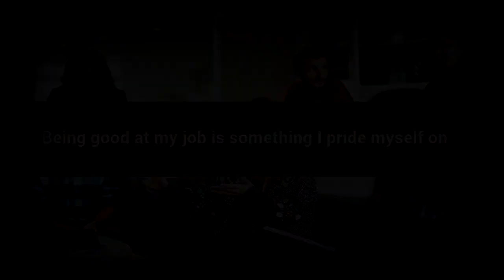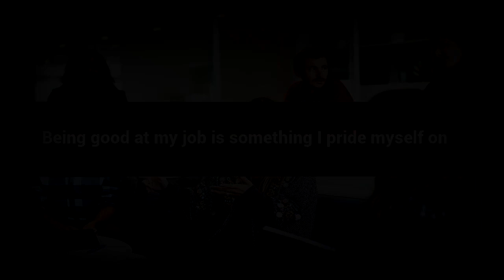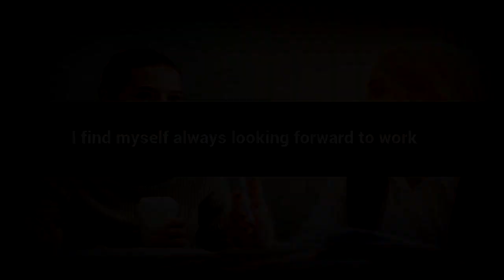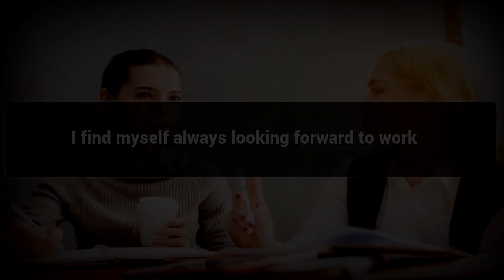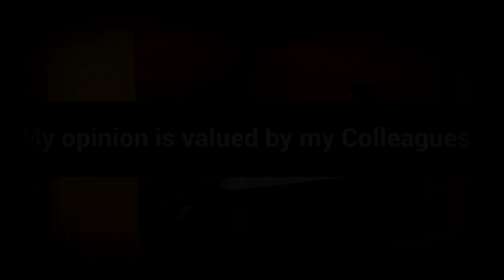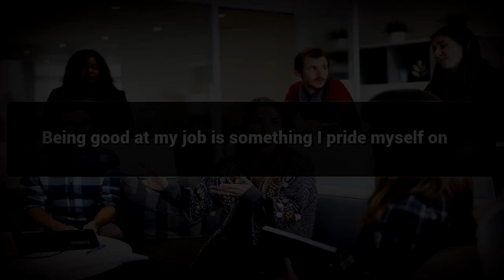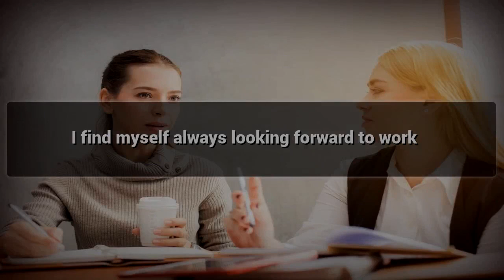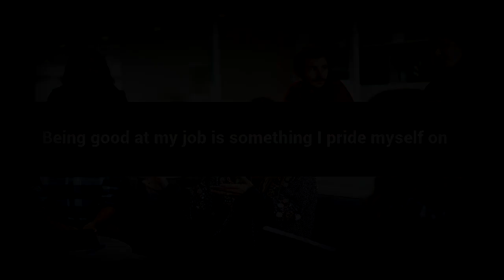Colleagues affirmations mp3 music audio - Law of attraction - Hypnosis - Subliminal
Positive Affirmations for Colleagues.

Watch this Positive Affirmations video for Colleagues and Lead a Happy Life.